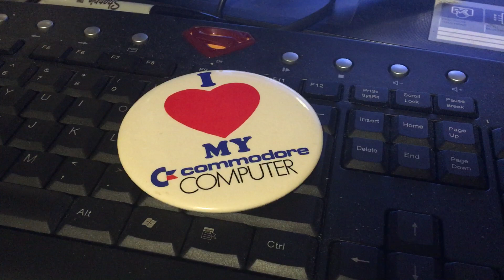Commodore Episode 487 - I SOLD MY LOVE BUTTON!!! - Dave Bradley - C64 C128 Vic-20 Amiga 8-Bit PET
I have had this button since I got it at the Commodore booth at the World of Commodore show in Toronto when I was young and there were tens of thousands of people at the International Centre and all was well and good in the world!  But now it will go off to the United States of America where it will be cherished and loved.